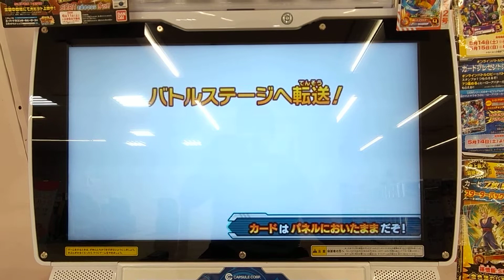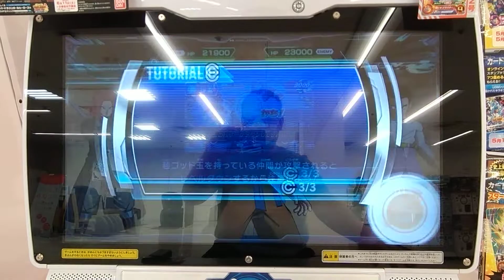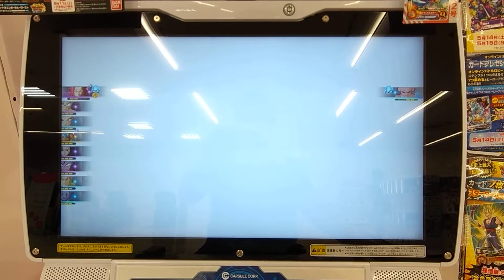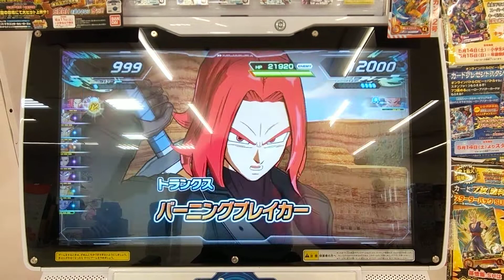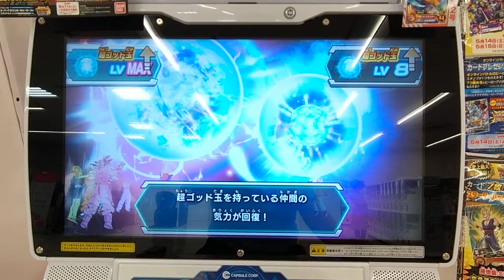スーパードラゴンボールヒーローズ ウルトラゴッドミッション2弾